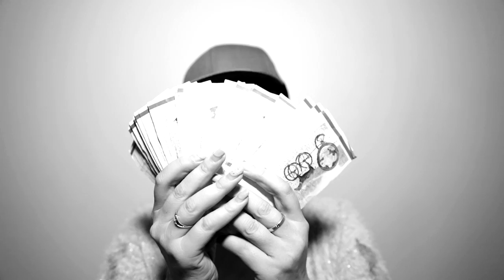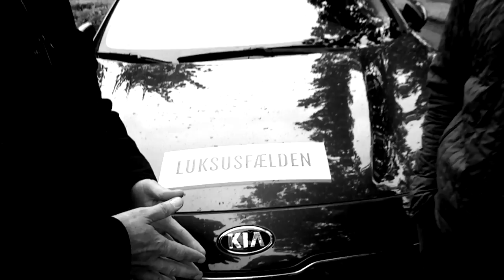Musikvideo // Maria & Thomas' bryllup // oktober 2017 // Jakob Kjeldbjerg // Luksusfælden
Denne video var ikke blevet til uden hjælp fra disse skønne mennesker, som familien Dalgaard Havaleska ønsker at takke:

André Blinkilde
Jacob Øland
Tobias De Vries
Carina Pedersen
Jakob Kjeldbjerg
Kenneth Hansen
Carsten Linnemann
Pharfar Neser